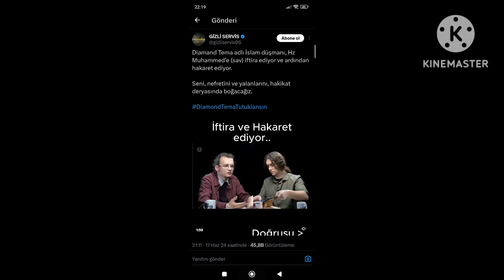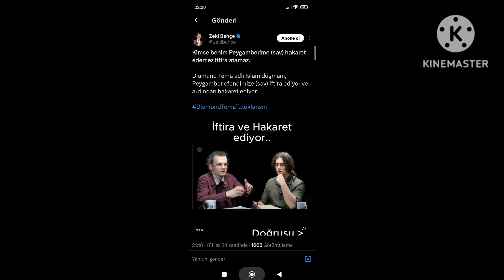PEYGAMBER EFENDİMİZE İFTİRA ATAN DİAMOND TEMA DENEN ŞEYTAN, İSLÂM DÜŞMANI TUTUKLANSIN